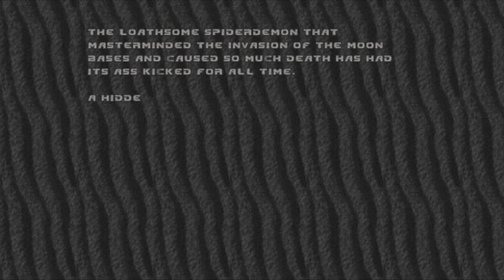DOOM Slayer Meets the Spider-Mastermind... IN HELL! | Brutal DOOM #6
Here at Leaping Larry's Lets Plays we try to provide entertaining commentary while highlighting and playing interesting games, covering all eras from classics to modern titles, whether by big name developers, small studios or passionate individuals.

In order to preserve the the original intended look of classic and retro games we employ the use of various shaders to mimick how they would have appeared on the relative hardware at the time.

Current Release Schedule:
Monday: Series #1
Tuesday: Series #2
Wednesday: Series #3
Thusday: Series #1
Friday: Series #2
Saturday: Series #3
Sunday: Series #4 / One-Offs

Donations help keep this channel going and allow me to focus as much time as possible on content creation; If you would like, and are able to contribute, your support is highly appreciated.